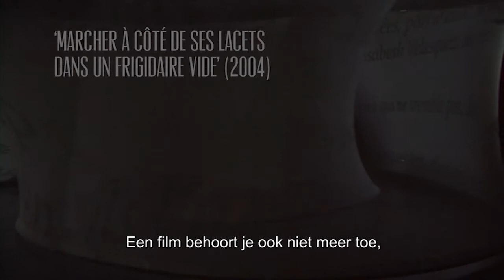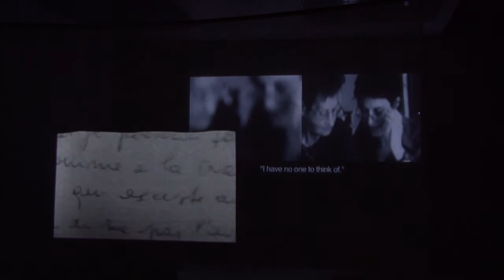ArtTube M HKA - Chantal Akerman, 'Too Far, Too Close', 2012 (nl)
In 'Too Far, Too Close' presenteerde het M HKA een intensief overzicht van het werk van de Belgische cineaste Chantal Akerman.

De Belgische cineaste Chantal Akerman werd wereldberoemd met het meesterwerk 'Jeanne Dielman, 23 Quai Du Commerce, 1080 Bruxelles' (1975) en bevestigde nadien haar reputatie met films als 'Toute une Nuit', 'Les années 80' en 'Le Marteau'. Begin jaren 90 begaf Akerman zich ook op het terrein van de beeldende kunst en nam o.a. deel aan dOCUMENTA 10 en 11. Het was van 1995 geleden dat Akerman in eigen land nog een grote overzichtstentoonstelling kreeg. In 'Too Far, Too Close' presenteerde het M HKA een intensief overzicht beginnend met 'Saute ma Ville' uit 1968 en eindigend met het meest recente 'Maniac Summer'.